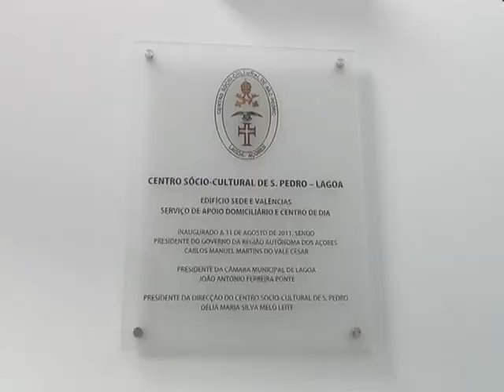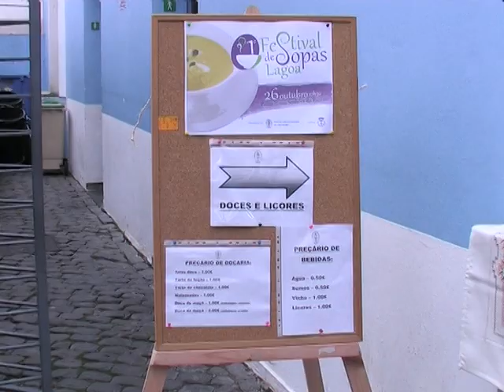Festival de Sopas da Lagoa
1º Festival das Sopas na Cidade da Lagoa, Ilha S. Miguel.